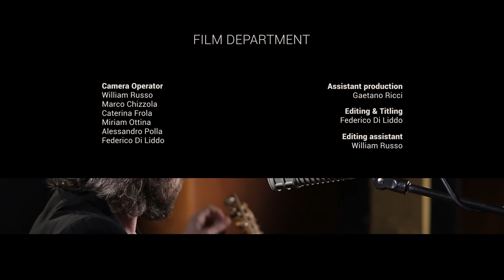DUKE GARWOOD in "Heavy Love" || RS Live @ SAE Institute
SAE Institute Milano e Rolling Stone presentano
RS Live @ SAE Institute
DUKE GARWOOD

Credits:

AUDIO DEPARTMENT

Filippo Gabbrielli
Head and mixing Engineer

Audio Unit
Riccardo Cherchi
Giovanni Cirone
Rachele Pittarello
Stefano Scotti

thanks to
Matteo Capasso

FILM DEPARTMENT

Giulio Fiorito

Assistant Director and assistant Cinematographer
Federico Di Liddo
Camera Operator
Caterina Frola
Miriam Ottina
Alessandro Polla
William Russo

Assistant production
Gaetano Ricci

Editing & Titling
Federico Di Liddo

Editing assistant
William Russo
(metti nomi di chi si presenta ai montaggi, in relazione solo ai brani a cui assistono)

SAE Institute Milano

Campus Manager
Giorgio Pona

Campus Academic Coordinator
Vincenzo Cuccia

Head of Audio Department
Emiliano Alborghetti

Elisa Rho

Rolling Stone
Andrea Cremascoli

Label: Heavenly Records

Technical Partner
Zeiss (logo)

5th march, 2015